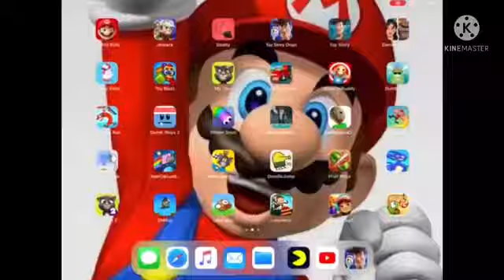Just A Screen Spin